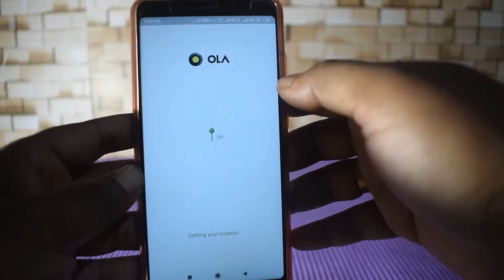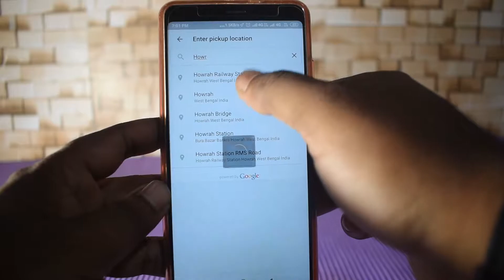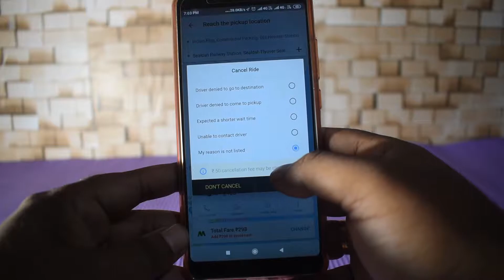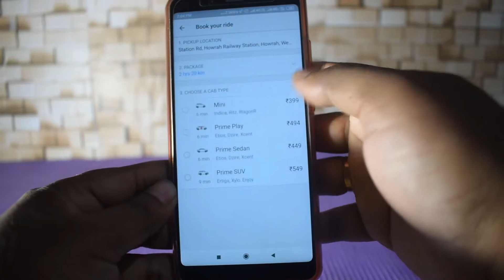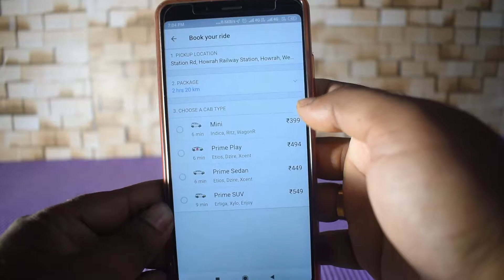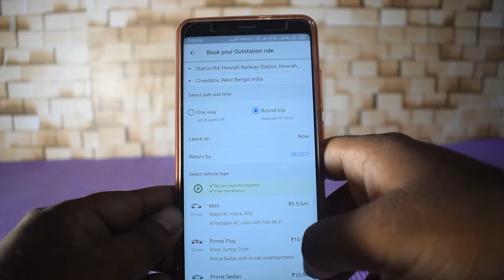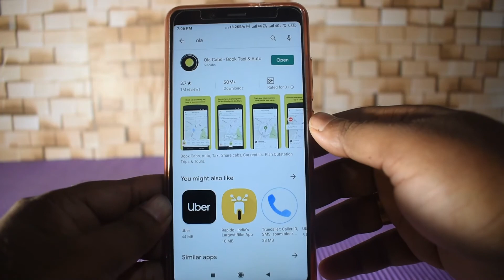How to Book OLA Cab in Hindi ‎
How to Book OLA Cab in Hindi, Hi Friends.
is video me hamne bataya hai ki ola app kaise use karte hai ,ola cab kaise book karte hai,ola rental kaise book karte hai aur outstation ke liye cab kaise book karte hai.ola cab booking ko cancel kaise karte hai.

WAKEFIT MATRESS
NIKON CAMERA
CANON dSLR
SMART WATCH
Hard disk
BLDC FAN

Boya BYM1
BLUE SNOWBALL MIC
SIMPEX TRIPOD